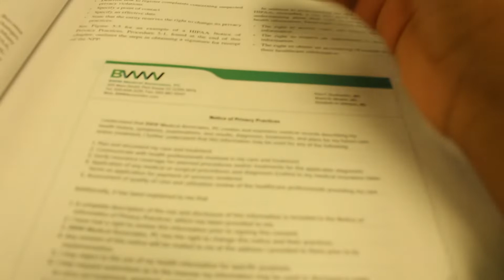MEDICAL ASSISTANT STUDENT | THIS WEEK WAS HARD